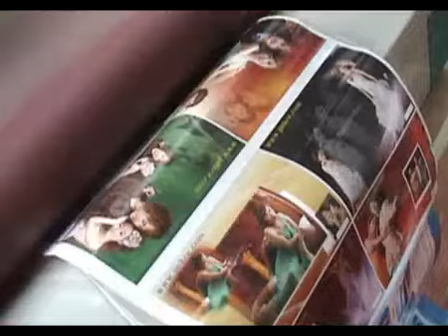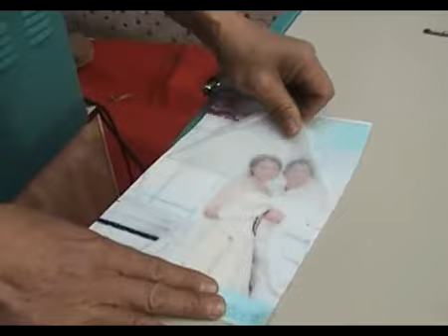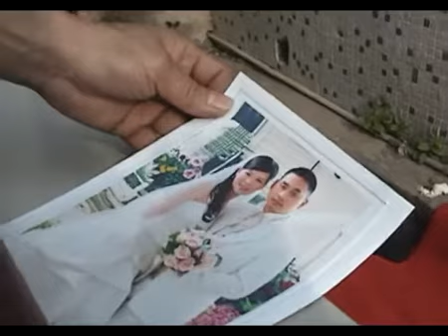冷热裱机Hot and cold laminating machine 自定义转码 480x320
Hot and cold laminating machine  from KCE